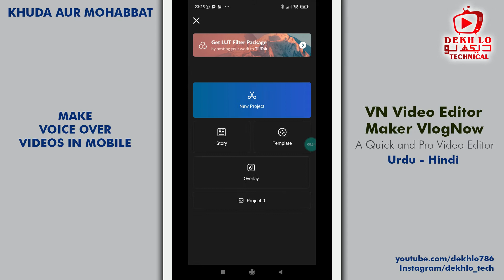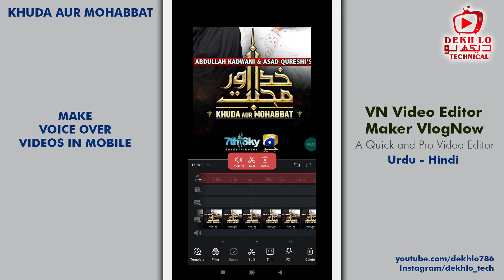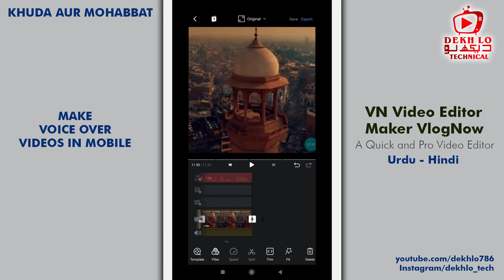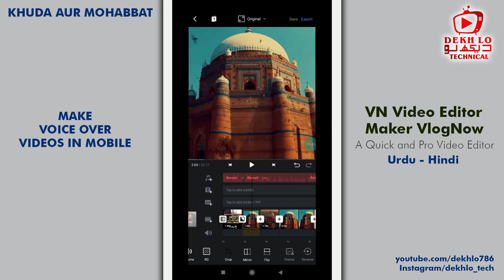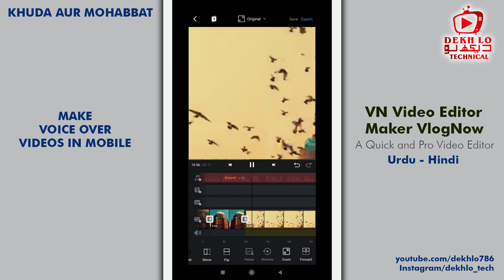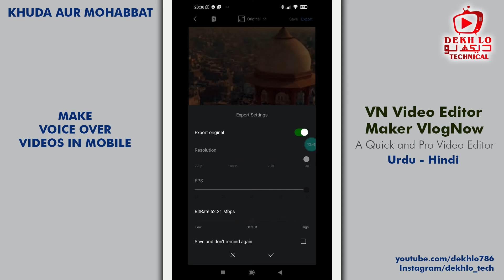How to make Voice Over video in Mobile Phone | How to make drama voice over video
In this video i will show you How to make Voice Over Video In Mobile Phone. How to make Drama Voice Over Video in Mobile Phone.

in this tutorial I am making a drama Voice Over Video in my Mobile Phone.

Download this application from Google Play Store
Application Name: VN Video Editor Maker VlogNow